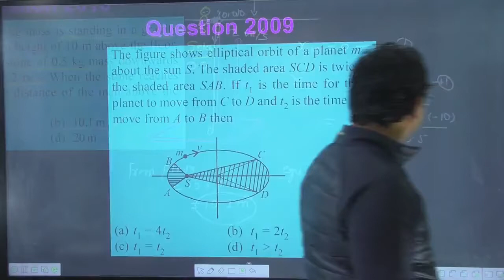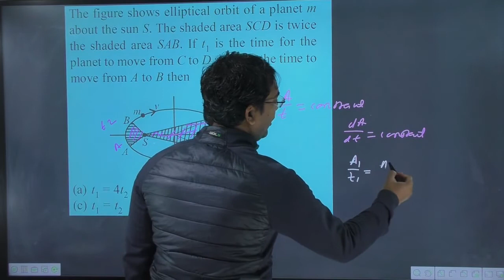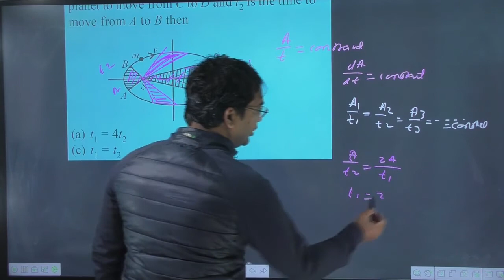The figure shows elliptical orbit of a planet m about the sun S. The shaded area SCD is twice the